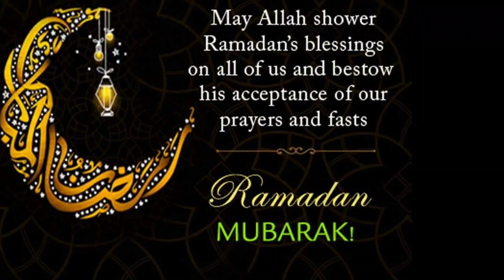अमानी ता. मालेगाव जि. वाशीम महाराष्ट्र....